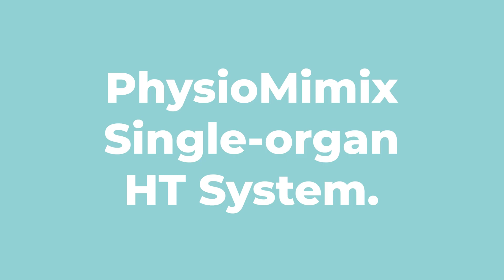Introducing our NEW PhysioMimix HT (Higher Throughput)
Introducing the latest microphysiological system in our PhysioMimix™ OOC range - the PhysioMimix™ Single-organ Higher Throughput (HT) System - along with the groundbreaking Multi-chip Liver-48 Plate.

Our next-generation technology overcomes three adoption limitations, cost/chip, throughput and data confidence so that you can benefit from human-relevant insights earlier than ever before.

Through the careful miniaturization of our well-characterized human liver model, which recapitulates its functionality and microarchitecture, the solution facilitates larger-scale yet cost-effective comparative drug screening. Providing 48 chips in one SBS-standard footprint, the Liver-48 plate supports in-plate replicates, controls and 7-point dose responses for data robustness/ reproducibility.

Enabling multi-plate runs per system, this highly scalable solution brings game-changing throughput for predicting human drug safety and efficacy. It can be deployed for a variety of applications, including modeling Non-alcoholic steatohepatitis (NASH), Hepatitis B, drug-induced liver injury and drug metabolism/hepatic clearance.